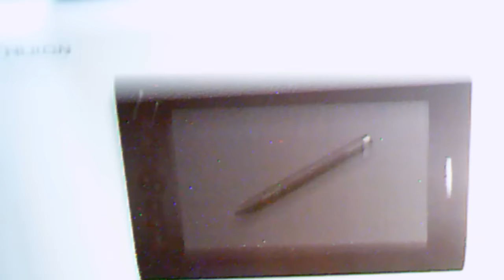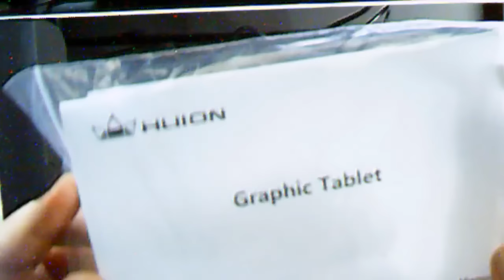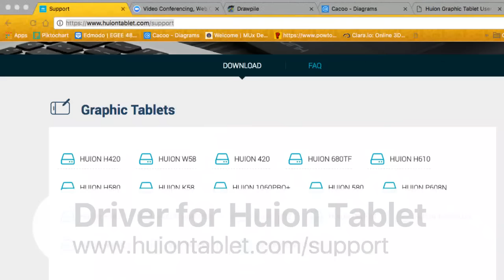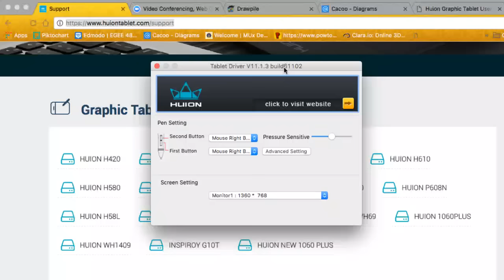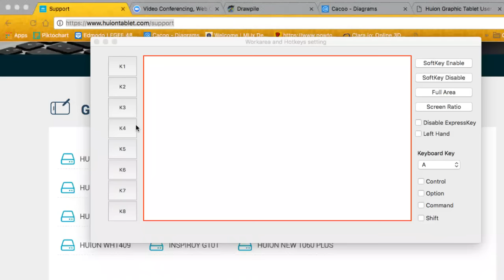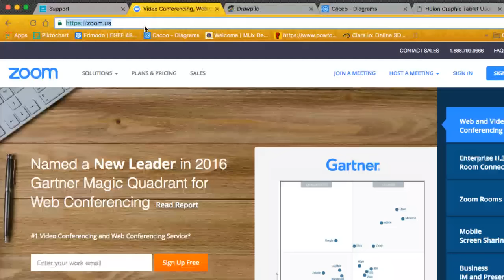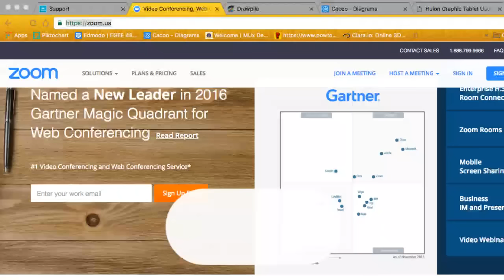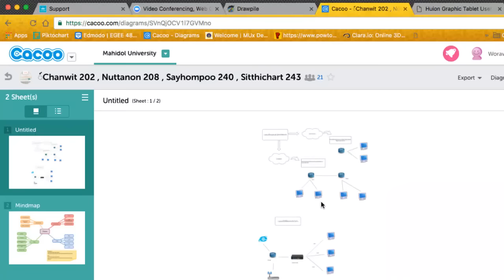Setting Up Huion H610 Pro